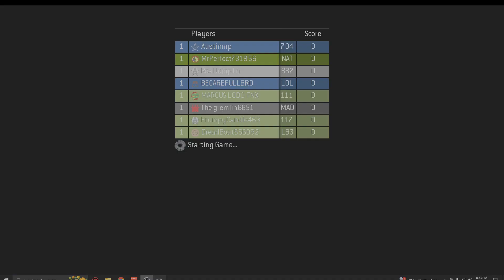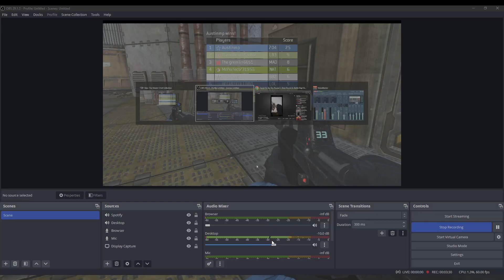Halo 3 FFA BRs on Foundry (Austinmp-10/2/23)